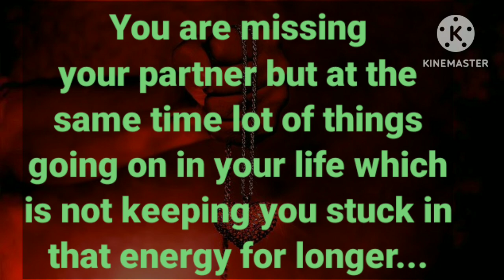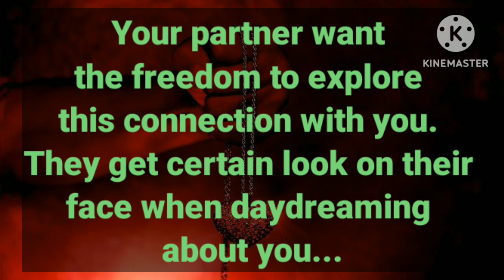Partner Current Energy🎯/They feel they share past life connection with you💕,Feeling lonely without U